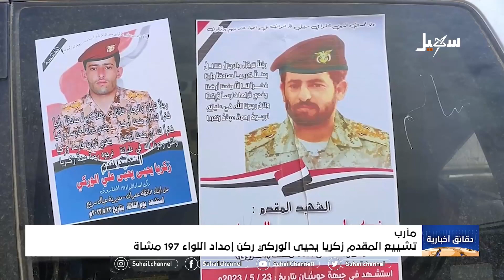دقائق إخبارية ( الحادية عشرة مساءً ) 25-5-2023